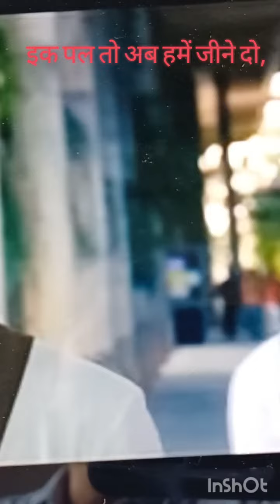एक पल तो अब हमे जीने दो